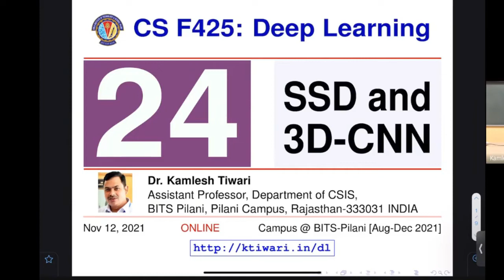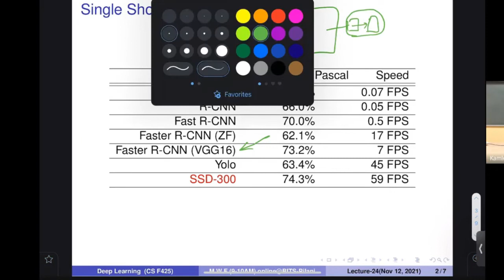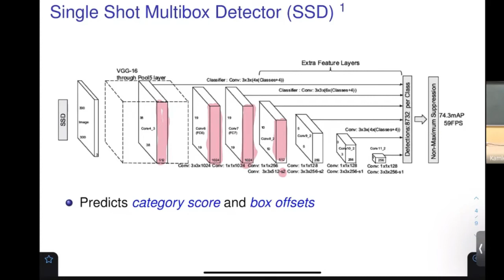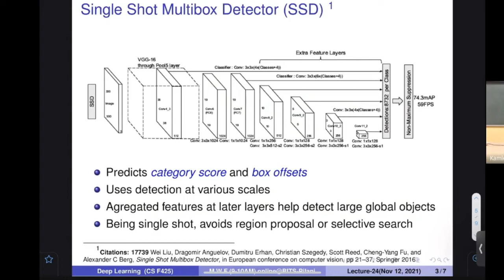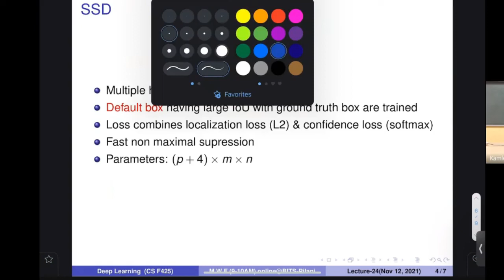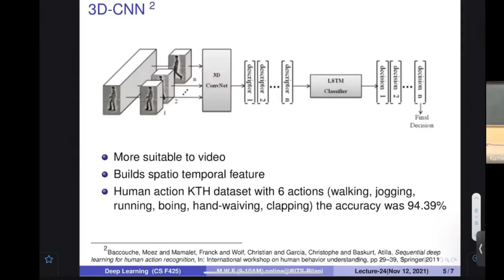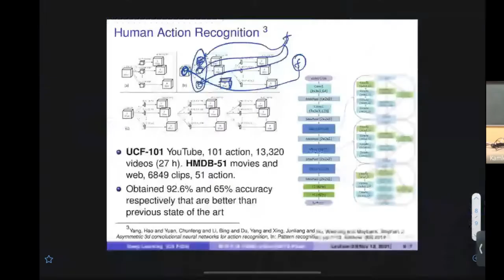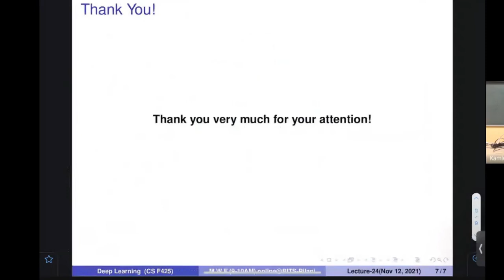BITS-DeepLearning2021-Lecture-24: SSD and 3D-CNN